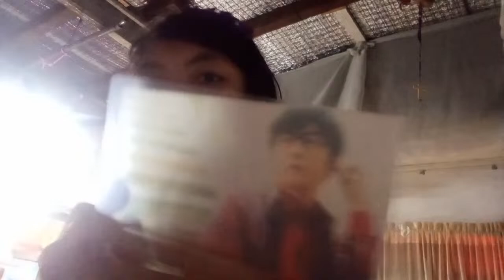8:00 pm With Atty.Mitsuhiro Oikawa join with us you will get Free WH Lapagan,Dikitan and Bakasan